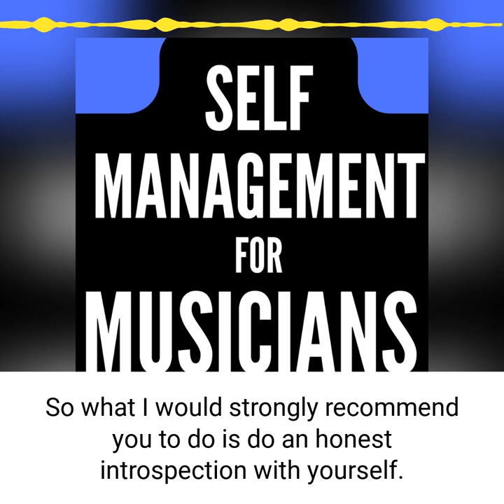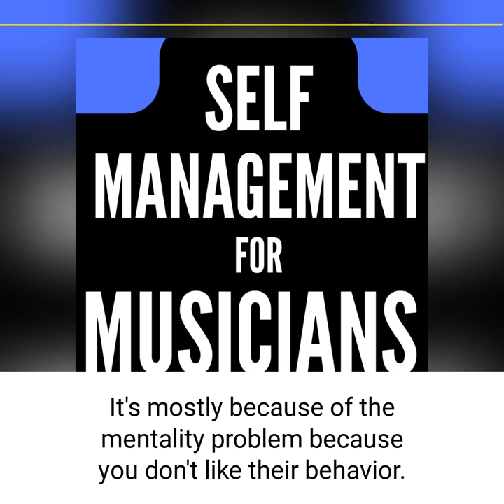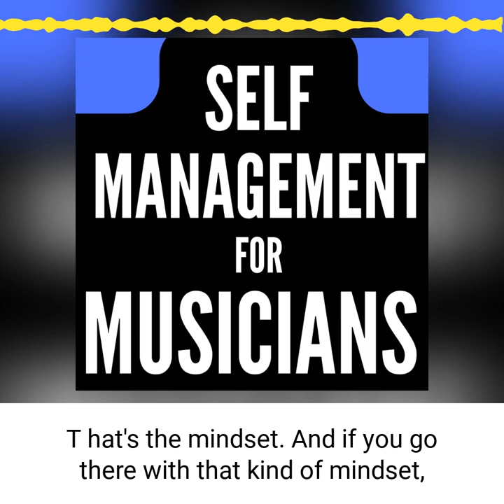PODCAST: Self Management for Musicians (by Mike del Ferro) | #3 THE 200% MENTALITY RULE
► Created by International Award winning Pianist & World Traveler Mike del Ferro from Amsterdam:; his highly successful clinic"Self-management and Networking for Musicians" (in any genre).

► Short episodes with great advice. "As long as you don't have a Manager, you need to manage yourself, develop your Networking skills and be well organized".

► Mike has been coaching thousands of Musicians already with great results.

► Mike's Website with more Music, Mike's Podcast, Schedule, Sheet Music and Socials